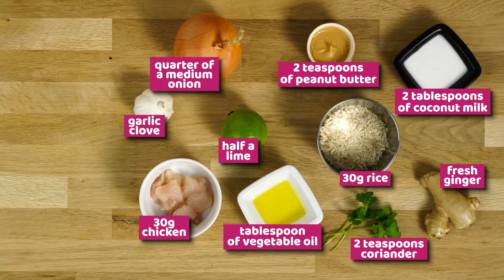Eat Better Feel Better - Peanut Butter Recipes